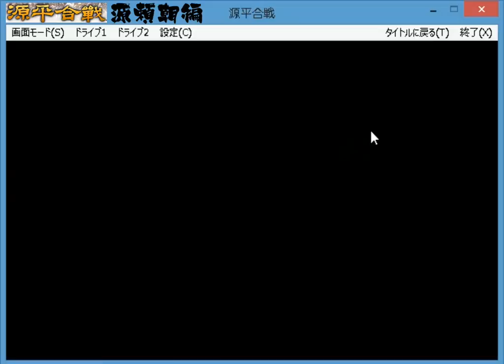▼ 源平合戦 源氏編 第１０話 「平氏を滅亡させよ」 頼朝自ら平氏にとどめを刺す！四国決戦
今回は、いよいよ平氏を滅亡させます。
すでに四国に追い込んでいたので、頼朝自ら出陣、さらに九州で平氏を破った義経も合流して制圧を加速させていきました。